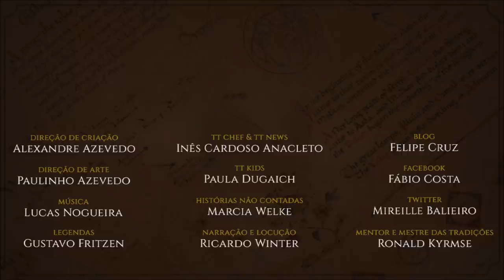Durin (I ao VII) | TT 531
Durin, o Imortal, foi o primeiro Pai dos Anãos a despertar e o mais importante de todos. Ao longo de sua linhagem, outros nasceram tão parecidos com ele que receberam seu nome.

APRESENTAÇÃO

Legendas em Inglês: Larah Ferreira / @larah_tuk

CONFIRA TAMBÉM!

*TRILHA SONORA*

Trilha sonora do vídeo:
Artista:
Músicas:

IMAGENS E ARTISTAS:

peet, wizardofozzz, hellboysoto, matejcadil, berende, torgeirfjereide, narog_art, crocorax, spiralmagus, artigas, grenias, Fabio_Leone, icy_maiden, helianshi, Ted_Nasmith, aragonia, ozakuya.